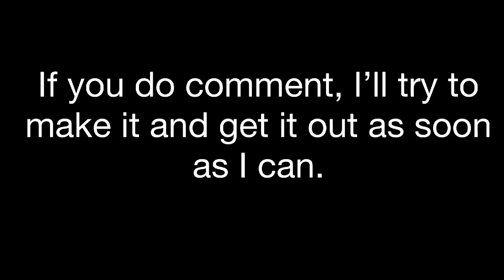G:KOTM "Rebirth" Scene, but with Burning Godzilla and his Theme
Suggested by Dandyes1997LoveAnimeGirl!